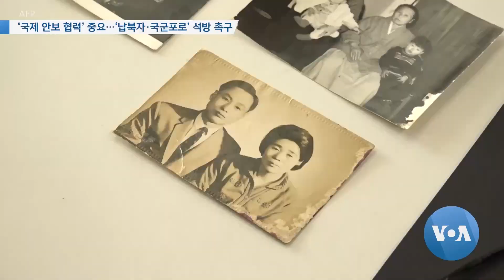[VOA 뉴스] ‘국제 안보 협력’ 중요…‘납북자·국군포로’ 석방 촉구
미한일 정상회담 이후 3국 정상들은 공동 기자회견에서 여러 현안에 대한 질의응답을 진행했습니다. 특히 조 바이든 대통령은 우크라이나 사태가 아시아에도 벌어질 수 있다고 경고하면서 3국을 포함한 국제 안보 협력의 중요성을 강조했습니다. 특히 납북자와 억류자, 국군포로 등도 절대 잊지 않겠다며 이들의 석방을 위해 계속 목소리를 낼 것이라고 말했습니다. 김영권 기자가 보도합니다. (영상편집: 이상도)